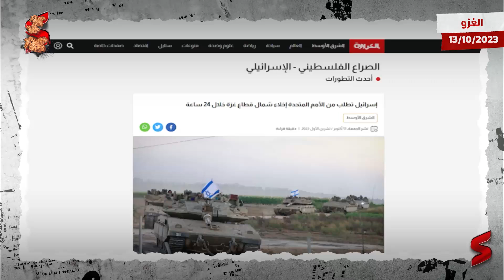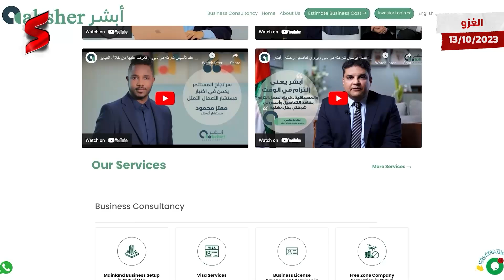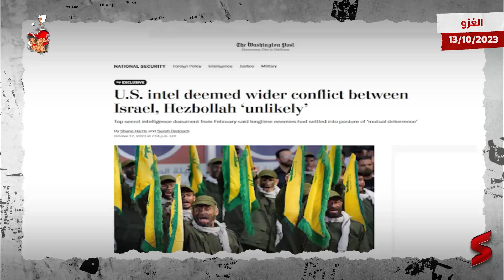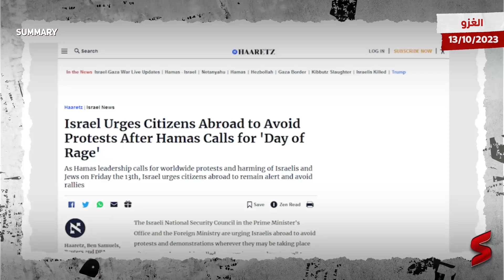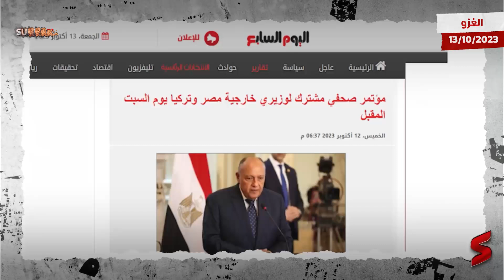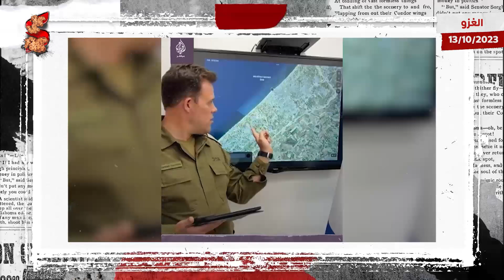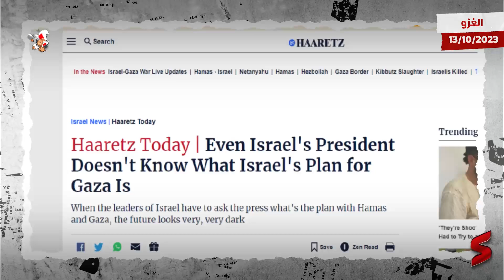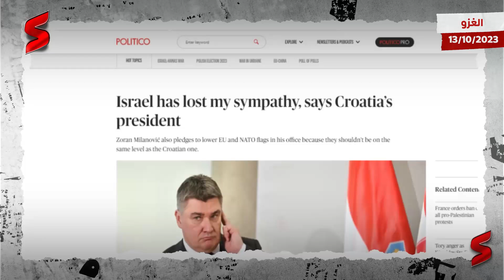إسرائيل تبدأ اجتـ ـياح جنوب غزة والمخابرات الأمريكية تكشف خيانة حزب الله لـ حماس و الجيش المصري 🇪🇬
حلقة "الغزو" من قناة summary .. اعرف القصة من الأول
ابشر للإستشارات و موفر خدمات الشركات في الامارات  و السعودية - فريق محلي ذو خبرة يقدم الاستشارات و تأسيس الشركات (تجارية-صناعية-خدمية-سياحية ) و فتح الحساب البنكي للشركة و للمستثمر - قدم الانلينك  حجز الاستشارة المجانية:

والبداية من ضباط الاتصال في الجيش الإسرائيلي قادة فريق مكتب الأمم المتحدة لتنسيق الشؤون الإنسانية في غزة أن "جميع سكان غزة شمال وادي غزة يجب أن ينتقلوا إلى جنوب القطاع خلال الـ 24 ساعة القادمة"، وفقا للمتحدث باسم الأمين العام للأمم المتحدة، ستيفان دوجاريك. وقالت الأمم المتحدة إن إسرائيل سلمت الرسالة لفريقها في غزة قبيل منتصف ليل الخميس بالتوقيت المحلي، لافتة إلى أن "هذا يصل إلى حوالي 1.1 مليون شخص، وينطبق نفس الأمر على جميع موظفي الأمم المتحدة وأولئك الذين يقيمون في مرافق الأمم المتحدة - بما في ذلك المدارس والمراكز الصحية والعيادات".

وجاء في البيان أن "الأمم المتحدة ترى أنه من المستحيل أن تتم مثل هذه الحركة دون عواقب إنسانية مدمرة". وأضاف البيان أن "الأمم المتحدة تدعو بقوة إلى إلغاء أي أمر من هذا القبيل، لتجنب ما يمكن أن يحول ما هو بالفعل مأساة إلى وضع كارثي". كذلك شدد المتحدث باسم الأمم المتحدة ستيفان دوجاريك على أنه من المستحيل تنفيذ مثل هذا الأمر دون عواقب إنسانية مدمرة. وقال "الأمم المتحدة تناشد بقوة إلغاء أي أمر من هذا القبيل، إذا تم تأكيده، لتجنب ما يمكن أن يحول ما هو بالفعل مأساة إلى وضع كارثي".

كما أوضح أن الأمر الذي أصدره الجيش الإسرائيلي يسري أيضا على جميع موظفي الأمم المتحدة وأولئك الذين يقيمون في منشآت تابعة للمنظمة بما في ذلك المدارس والمراكز الصحية والعيادات. في المقابل، ردت حماس، معتبرة أن تحذير سكان غزة للانتقال "دعاية زائفة"، وحثت المواطنين على عدم الانسياق وراءه. كذلك، ردت إسرائيل على التصريحات الأممية، واصفة إياها بالمخزية. فيما رأى عدد من المراقبين أن هذا الإنذار قد يكون مؤشراً لتوغل بري إسرائيلي شمال القطاع، وعملية برية وشيكة. كما اعتبره البعض دعوة لتفريغ غزة من سكانها بغية الدفع بهم نحو الجنوب بالقرب من الحدود المصرية.

من جهة أخرى، أعلن وزير الدفاع الأميركي لويد أوستن، الخميس، أنّ الولايات المتحدة لم تضع أيّ شروط على طريقة استخدام إسرائيل للأسلحة التي تزودها بها لقتال حماس. وقال أوستن لصحفيين عقب اجتماع وزراء دفاع دول حلف شمال الأطلسي في بروكسل: "لم نضع أيّ شروط لتوفير هذه المعدات". وأضاف: "هذا جيش محترف تقوده قيادة محترفة. نأمل ونتوقّع أن يقوموا بالأشياء بشكل صحيح خلال تنفيذ حملتهم".

أخيرًا، كشفت وثيقة استخباراتية أميركية مصنفة "سرية للغاية" نشرتها صحيفة "واشنطن بوست"، أنه من غير المرجح وقوع هجوم واسع النطاق من قبل حزب الله اللبناني على إسرائيل. وذكرت الصحيفة، أنه "اعتبارا من أوائل هذا العام رأى محللو الاستخبارات الأميركية أن هناك توازنا يمكن التنبؤ به، وإن كان لا يزال عنيفا، بين إسرائيل وحزب الله، مما يقلل من خطر نشوب حرب واسعة النطاق خلال عام 2023". ووفقا لتحليل أعدته مديرية الاستخبارات لهيئة الأركان المشتركة في فبراير، فقد استقرت إسرائيل وحزب الله على موقف "الردع المتبادل" منذ إبرام اتفاق أكتوبر 2022، الذي وافق فيه لبنان وإسرائيل على ترسيم الحدود البحرية المتنازع عليها.

واتخذت إسرائيل وحزب الله خطوات للحفاظ على الاستعداد لاستخدام القوة، لكنهما ظلا ضمن أنماط الاشتباك التاريخية، مما يعني تجنب وقوع إصابات والرد على الاستفزازات بطريقة متناسبة، حسب وثيقة الإحاطة الأميركية التي نشرتها "واشنطن بوست". وتضيف الوثيقة: "حتى خلال فترات التوترات المتصاعدة، كانت إسرائيل وحزب الله يعتزمان إظهار القوة مع تجنب التصعيد".